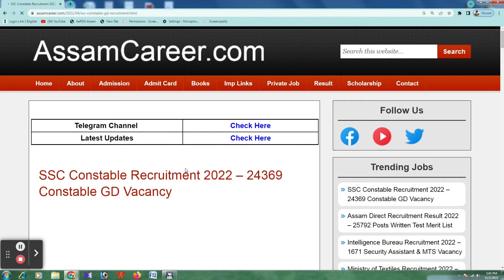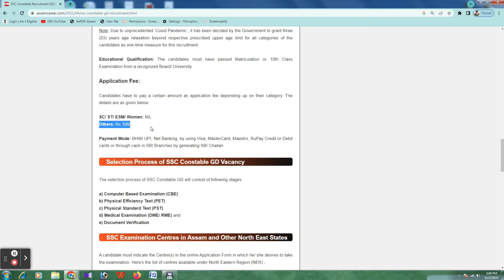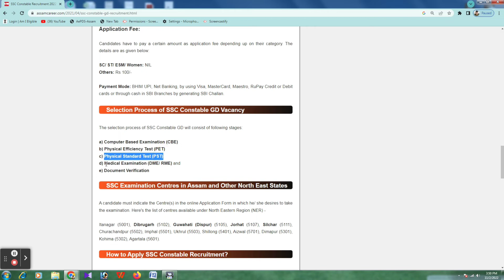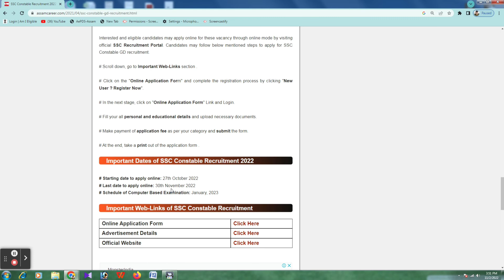SSC Constable recruitment 2022 online apply || SSC GD vecancy 24369 post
SSC Constable GD online apply

tags,
ssc gd
ssc constable gd form 2022
ssc gd form 2022 apply online
ssc gd vacancy 2022 form
ssc gd form fillup
how to apply ssc gd online form 2022
ssc gd new vacancy 2022
ssc gd recruitment 2022 online form
ssc
how to fill ssc gd form 2022
ssc gd form filling process
ssc gd upcoming vacancy
ssc gd new vacancy latest update
ssc gd bharti form 2022
sarkari result
a24knowledge
crpf
itbp
cisf
a24 knowledge
jobrasta
ssc gd latest update by ankit bhati
sonu ahlawat
ssc gd class by ankit bhati rwa
ssc gd 2022 syllabus
ssc gd 2022 medical kab hoga
ssc constable gd vacancy 2022
ssc gd online form
testbook
ssc gd online form start
ssc constable 2022 apply online
ssc gd form apply 2022
ssc gd form filling 2022
ssc gd form fill up
ssc gd form apply
how to fill ssc gd online form
ssc constable gd online form 2022
ssc gd c 2022 online apply date
how to fill ssc gd constable online form 2022
gd
ssc gd constable eligibility criteria 2022
ssc gd constable apply online 2022
ssc gd constable 2022 apply online
ssc gd constable 2022 exam online apply process
apply online for 24369 post
upcoming vacancy ssc constable gd 2022
ssc gd bharti form apply date
new vacancy ssc constable gd bharti 2022
syllabus ssc constable gd bharti 2022
ssc gd recruitment notification
selection process ssc constable gd 2022
ssc gd bharti online apply form 2022
online apply form ssc constable gd bharti 2022
new vacancy ssc constable gd 2022
ssc constable gd bharti 2022
ssc gd form fill up 2021
ssc gd constable apply online in hindi
ssc recruitment 2022 telugu
ssc requirements
ssc gd constable 2022 apply online date
ssc recruitment tamil
ssc gd online apply tamil
ssc gd constable online apply tamil
ssc gd online apply
ssc gd constable 2022 new patterns
ssc gd constable 2022 exam pattern change tamil
ssc gd constable 2022 notification complete details in tamil
ssc gd constable 2022 notification tamil
how to apply ssc gd constable exam apply tamil
ssc gd constable 2022 exam onlie apply tamil
ssc registration 2023
ssc registration problem
ssc gd vacancy
ssc registration process in telugu
ssc gd vacancy 2022 odisha
ssc bsf recruitment 2022
ssc recruitment 2022 apply online
gd apply online
how to apply ssc gd constable 2022 in odia
how to apply ssc gd constable 2022
nijukti odisha
ssc gd apply online 2022 odia

ssc gd online form kaise bhare 2022
how to fill ssc gd constable online form 2022 mobile
ssc gd constable online form 2022 kaise bhare mobile se
ssc gd online form 2022 kaise bhare mobile se
government jobs in november 2022
ssc gd preparation
ssc gd complete details
ssc constable gd strategy
ssc gd vacancies
ssc exams 2022
ssc constable gd previous year question paper
ssc gd constable previous question paper solved 2021
ssc constable gd eligibility
ssc gd 2022 pattern changed
ssc gd 2022 notification pdf
ssc 2022
new vacancy in november
permanent govt bharti
current vacancy
itbp constable vacancy
ssc latest notification
ssc new vacancy
latest notification
12th pass vacancy
govt jobs after 10th
10th pass sthayi bharti kab aayegi
bsf bharti kab aayegi
crpf new vacancy kab aayegi
ssc gd constable online form kaise bhare
indian army navy recruitment 2021
govt job genuine notification
sbi clerk
ssc gd form date
ssc gd constable
ssc gd form fill up 2022 last date
ssc gd form online 2022
ssc gd form fill up 2022 age limit
gd constable
ssc gd form kaise bhare 2022
ssc gd form kaise bhare
ssc gd 2022 form apply
ssc gd online form fill up
ssc gd form online apply
gd police
ssc gd exam form fill up 2022
ssc gd form 2022 kaise bhare